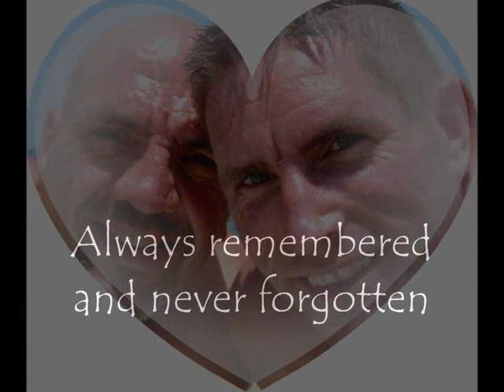Remembering Dan Heales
Dan Heales, partner of Tony, who sadly died on 19 June 2009 after a long battle with kidney dysfunction. This movie is in memory of Dan and to remind our Tony that both he and Dan, are never far from our minds... every single day.
The music featured is Hush-a-Bye Mountain by Stacey Kent.